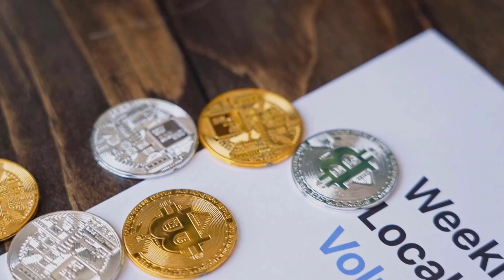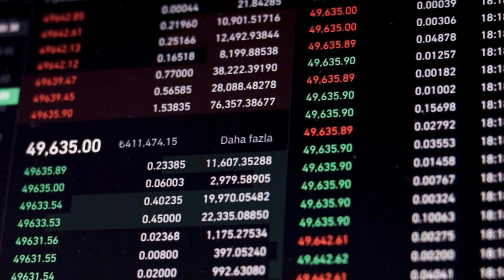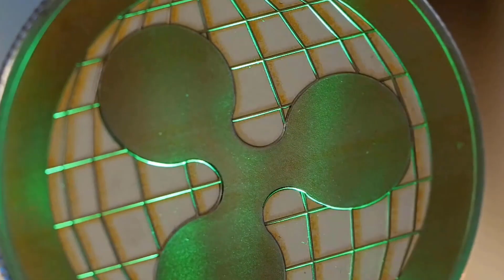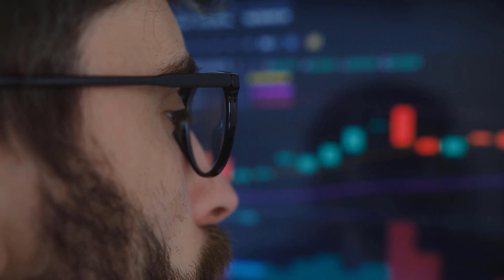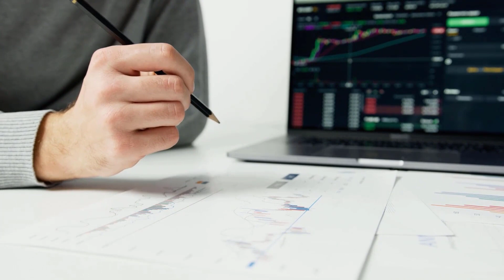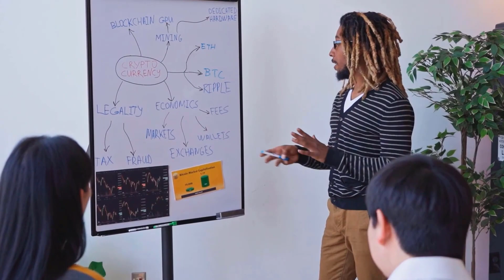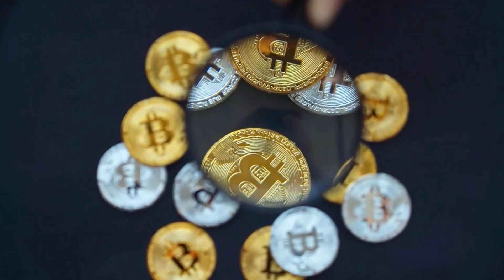BTT DESPAIRING NEWS - BITTORRENT PRICE PREDICTIONS FOR 2024 & FORWARD